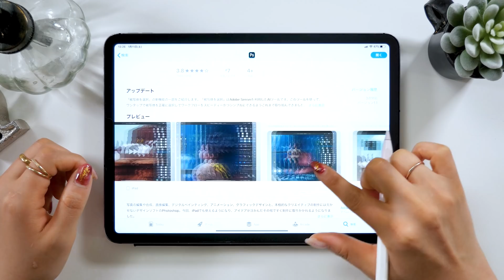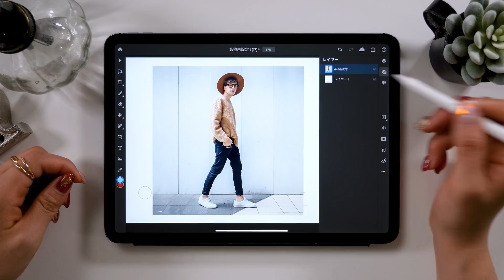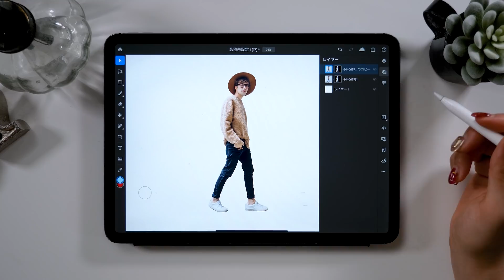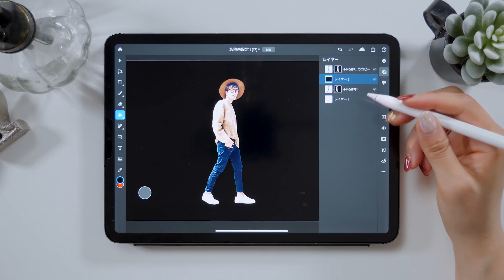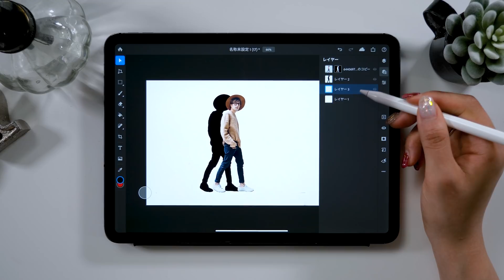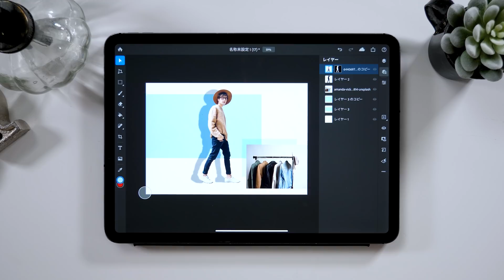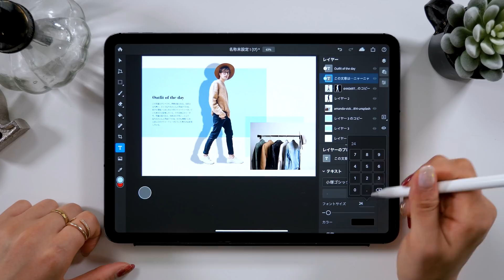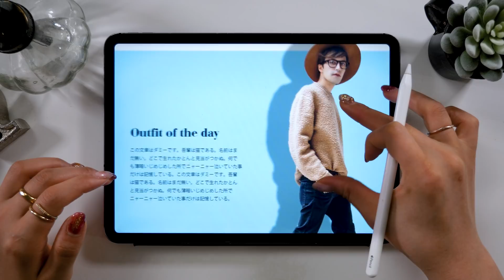AdobeのAI機能が神！！全自動で人が切り抜けます。【iPad版Photoshop】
Photoshop for iPadの便利な機能をたくさん紹介するよー！

▼使用ツール
・iPad Pro 2020 / 11inch 1TB cellular model
・Apple Pencil
ペーパーライク保護フィルム (ELECOM)
カメラ- Panasonic GH5
マイク - Apogee Mic Plus
ヘッドホン - SONY MDR-7506